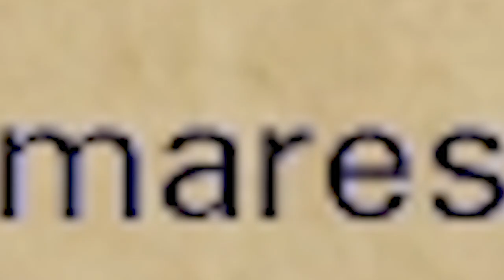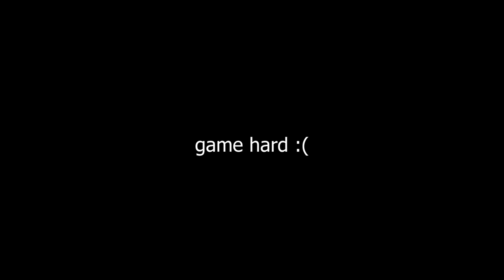Battle Brothers is an easy game.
I sleep.